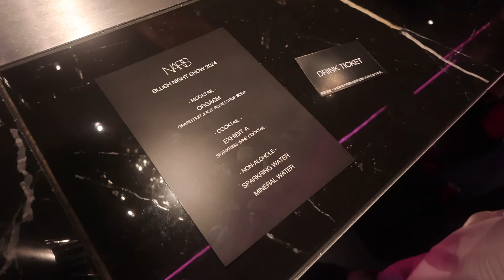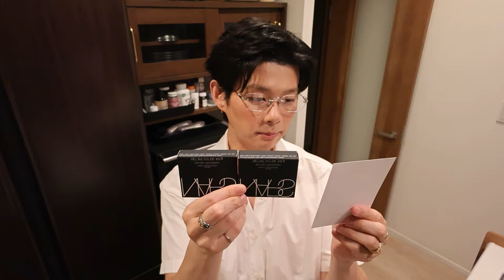会社員辞めた美容クリエイターの1日VLOG｜14キロ痩せた話、英語コンプレックス、NARSイベント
一生ぶつぶつ独り言言ってるVLOG。次はいつVLOG撮ろうかな。山梨帰省する時かな。